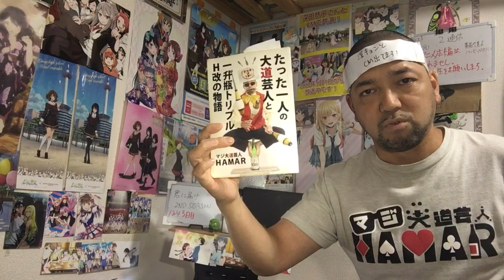君に届け 2ND SEASON 10話 リアクション Kimi ni Todoke:From Me to You Season2 ep10 reaction 反応 同時視聴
君に届け 2nd Season た10話 リアクション です！

2022年9月1日から各地方都市で放送中！

2019年7月18日に発生した京都アニメーションの事件を機に｢響け！ユーフォニアム｣を見た事で地元民として衝撃を受けてアニメにハマり半年間はユーフォを何度も見ました！
1日も休まず投稿中です！